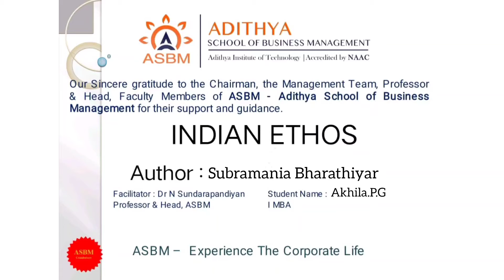ASBM MBA : Indian Ethos by Akhila (A Lesson from Subramania Bharathiyar) I MBA